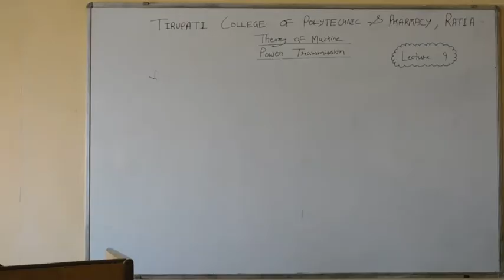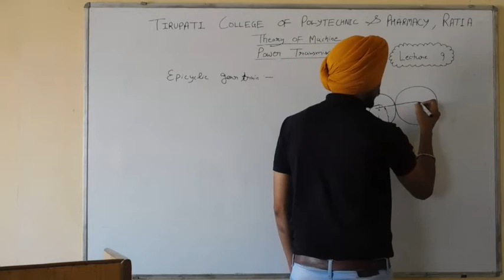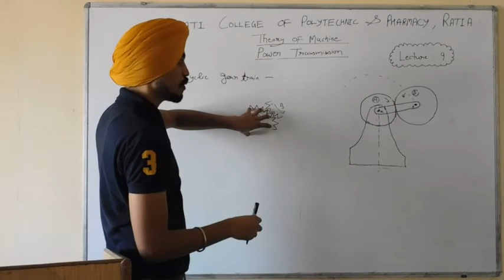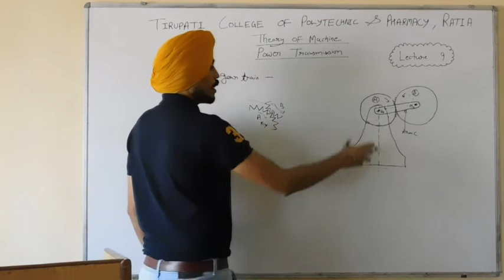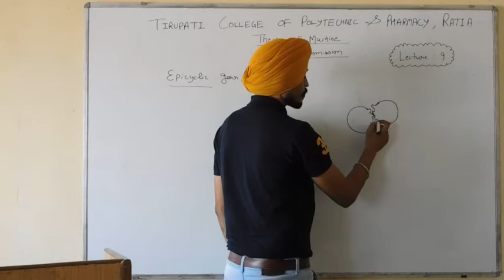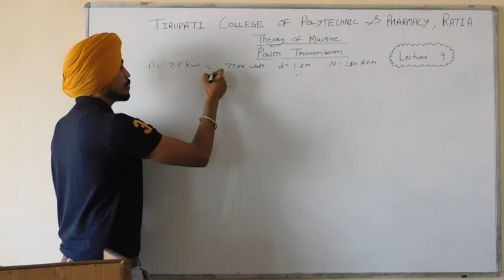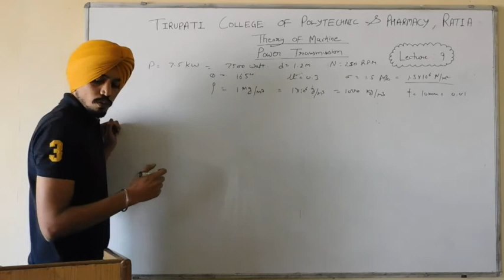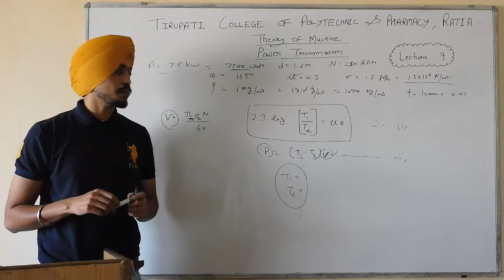TOM; Power Transmission, Lecture 09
Name of Course : Diploma in Mechanical Engineering
Class : Fifth semester
Subject Name : Theory of Machines
Topic : Power Transmission